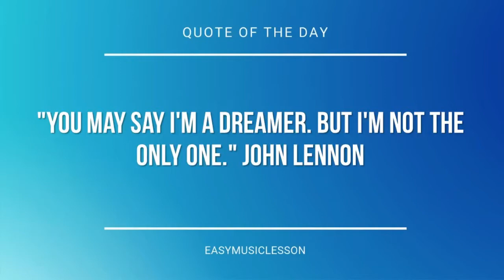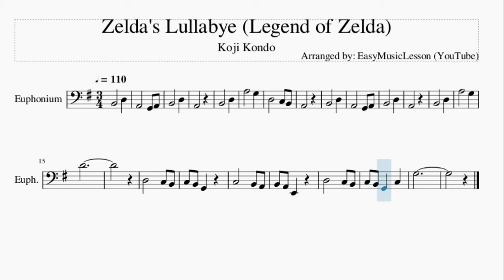Euphonium Sheet Music: How to play Zelda's Lullabye (Legend of Zelda) by Koji Kondo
Here is a sheet music/tab video on the song Zelda's Lullabye (Legend of Zelda) by Koji Kondo on the euphonium. A euphonium sheet music arrangement which is transposed to notes that are easily played by euphonium, for the song Zelda's Lullabye (Legend of Zelda) by Koji Kondo.

EasyMusicLesson2 teaches you to play the your favorite instrument, through well-arranged sheet music so that you too can learn how to play Zelda's Lullabye (Legend of Zelda) by Koji Kondo on the euphonium as fast as you can. A euphonium sheet music with backing tracks to help your play the song better.

Chords of Euphonium arrangement:
C Maj 7   D Dom 7   C Maj 7   D Dom 7   B Min 7   A# Dim 7
A Min 7   D Dom 7   C Maj 7   D Dom 7   C Maj 7   D Dom 7   B Min 7
A# Dim 7   A Min 7   D Dom 7   F Maj 7   E Min 7   D Min 7
C Maj 7   F Maj 7   E Min 7

Melody notes of Euphonium:
B2   D3
A2   G2 A2
B2   D3
A2
B2   D3
A3   G3
D3   C3 B2
A2
B2   D3
A2   G2 A2
B2   D3
A2
B2   D3
A3   G3
D4
C3 B2 G2 C3
G3